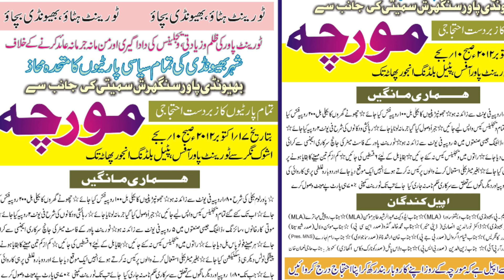भिवंडी के नेताओं को टोरेंट पावर ही समस्सेया नज़र आती है.और कुछ नहीं.